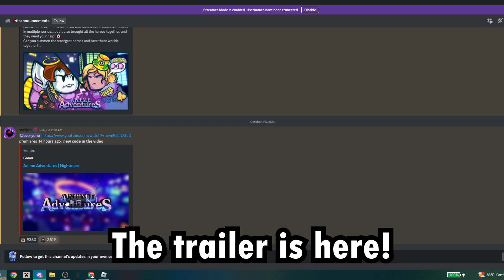Anime Adventures HALLOWEEN UPDATE - FULL TRAILER BREAKDOWN!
In this video, I will be going over the Anime Adventures Halloween Update, and everything it brings to the game. This Anime Adventures update has new Halloween units, maps, and even a new Halloween secret unit!